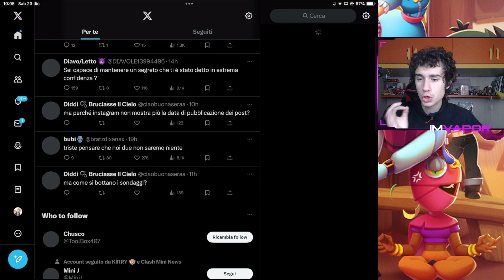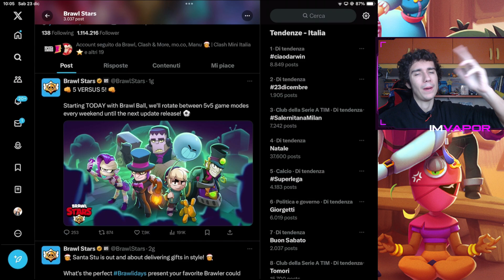METODO per VINCERE e SCALARE nelle 5 vs 5!!!-Brawl Stars ITA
Contenuto diverso dal solito, andiamo a VEDERE come FARE TANTI TROFEI nella nuova MODALITÀ 5 VS 5.